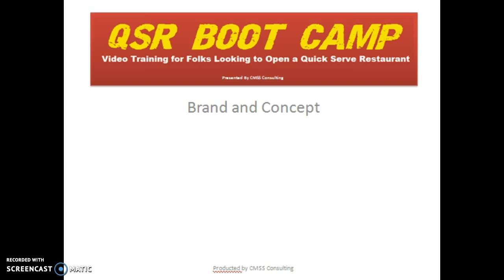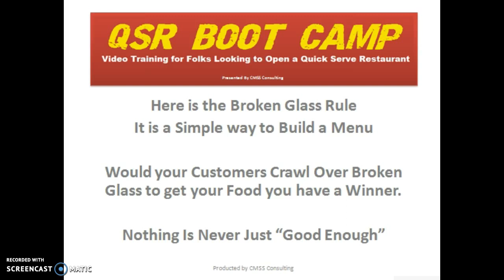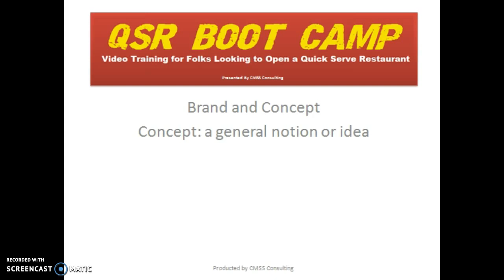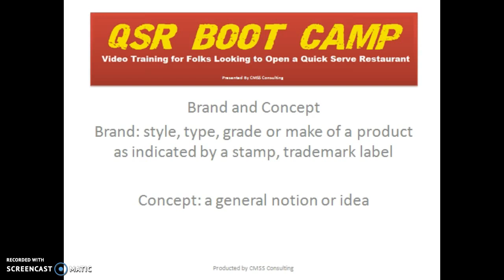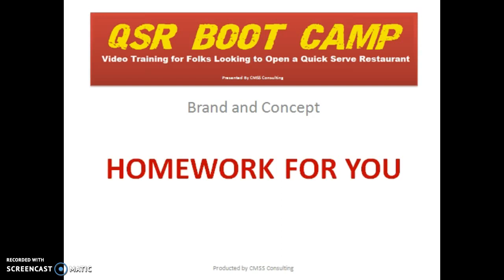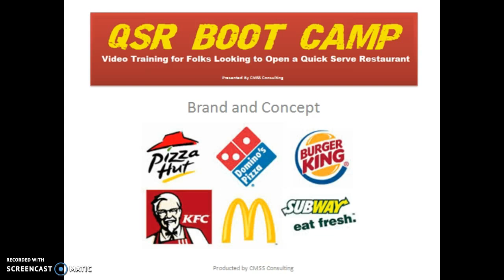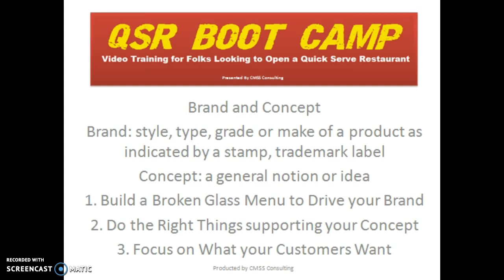QSR Boot Camp Video 4